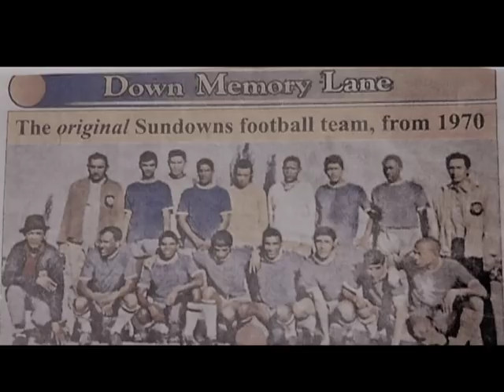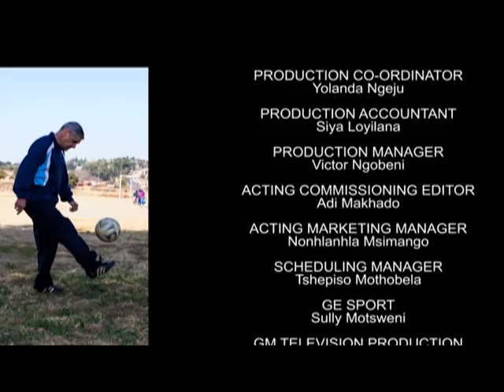Eita Diski - Eps 7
Eita Diski is a 13-part documentary series which celebrates great South African football legends from the township. It is a definitive account and recollection of great memories, told as tales for generations.

Catch Eita Diski Saturdays at 13:30 on SABC1!